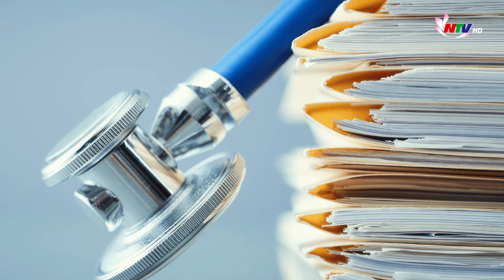An ninh trật tự 24h - ngày 21/01:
Những nội dung chính:
1./ Nghệ An: Bức xúc cảnh người phụ nữ chở theo trẻ nhỏ trộm dép trước cửa hàng
2./ Hậu Giang: Lừa xuất khẩu lao động ở Hàn Quốc, chiếm đoạt trên 10 tỷ đồng
3./ Lai Châu: Nữ hiệu trưởng trường mầm non cầm đầu đường dây cho vay lãi nặng tới 2.555%/năm
4./ Hà Tĩnh: Lập khống hồ sơ, trục lợi bảo hiểm hàng trăm triệu đồng